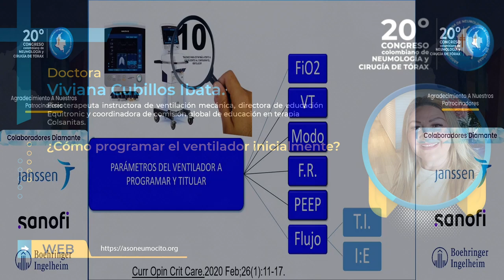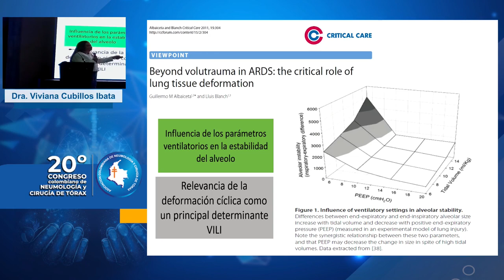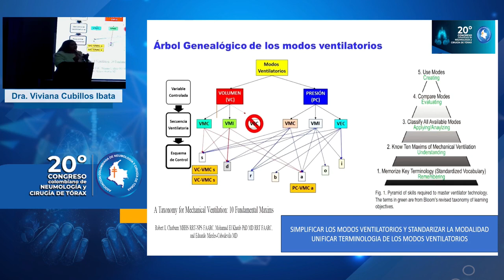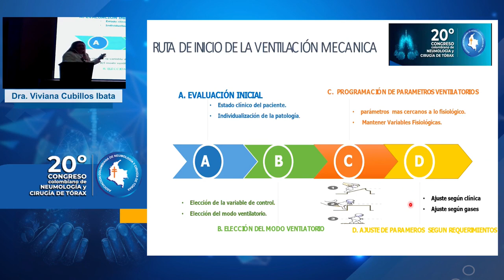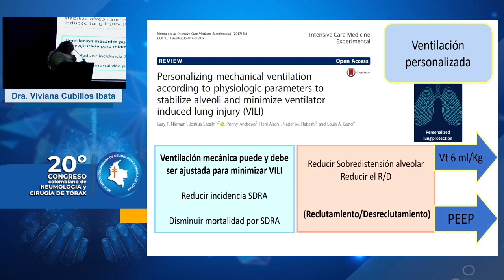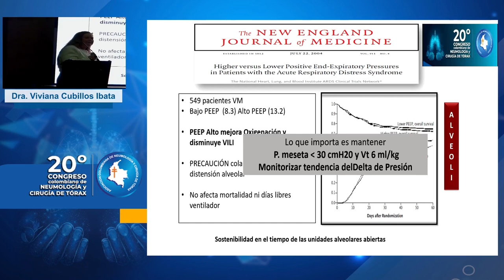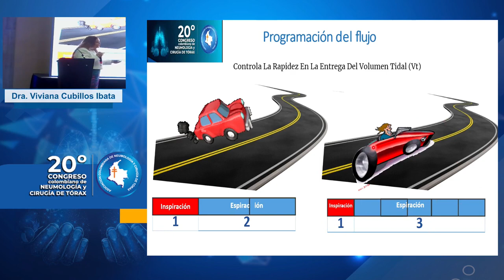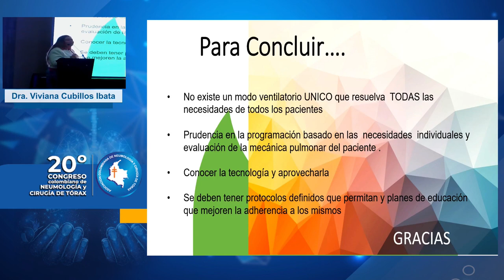¿Cómo programar el ventilador inicialmente?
Ponente: Dra. Viviana Cubillos Ibata. Conferencia llevada a cabo en el Salón Amadeus 2 el 27 de septiembre de 2023 - Barranquilla (Colombia).